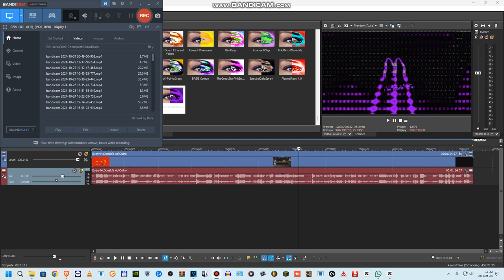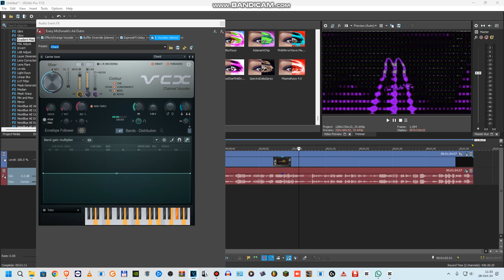How to make MetallicFreeSpiritAmbience